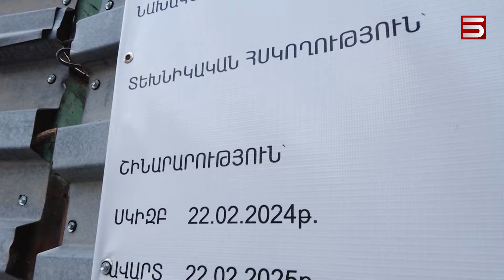«Լեռնային պար»՝ ճակատագրական դժվարություններից հետո. Մերգելյանի պուրակում տեղ կտան արձանին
«Լեռնային պար» արձանի ոդիսականը, կարծես, մոտենում է ավարտին: Արձանի հեղինակին՝ Տիգրան Արզումանյանին, մայրաքաղաքի իշխանությունը խոստացել է Մերգելյանի այգում տեղ տալ «Լեռնային պարին», որ 10 տարուց ավելի է՝ իր տեղը չի գտնում. թալանվել է, 4 տարի մնացել Երևանի գեղարվեստի կոմբինատում, հետո Դվին հյուրանոցի աջ ու ձախ կողմերում: